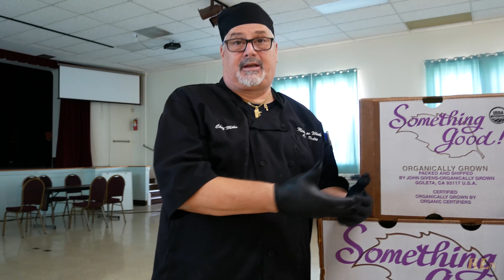Meals on Wheels San Pedro Surviving after the Pandemic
Prior to the pandemic, the San Pedro chapter of Meals on Wheels fed about 35 people on average. Now they feed 125 people five days a week. The reason they were able to expand was because of government funding that was available when the pandemic started. Now that money has run out. Today, they rely on donations from local farms and their supporters to fed their clients, the youngest being 50 and their oldest a 105 year old woman.